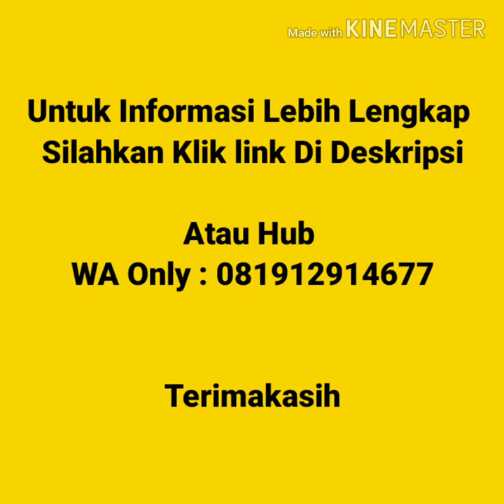Jual Kaos Polos murah Di Kalimantan Timur | WA 081912914677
Jual Kaos Polos Murah Di Kalimantan Timur  Kaos polos lengan pendek, kaos polos lengan panjang, vneck lengan pendek, vneck lengan panjang, wangki polo  shirt